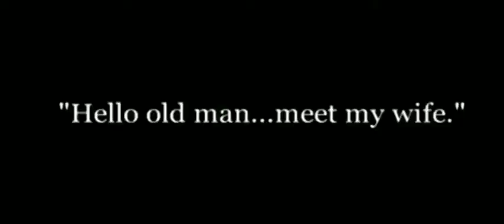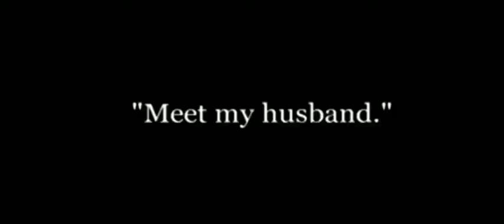Charlie Chaplin Funny movie